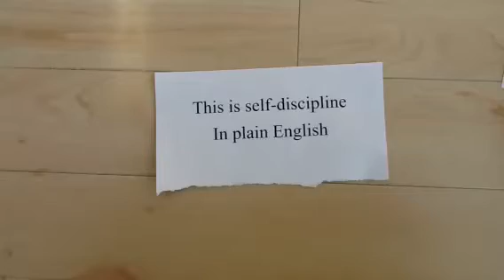Self-Discipline - Hour 6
Connor, Zachary, Reed, Tryston